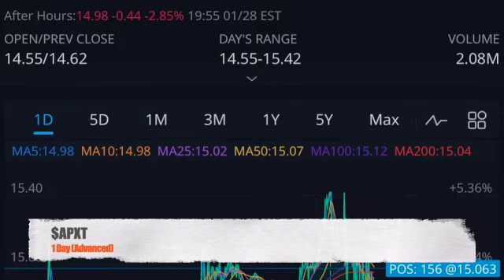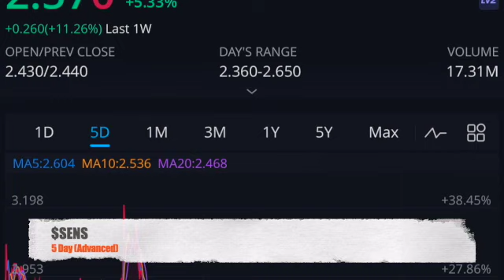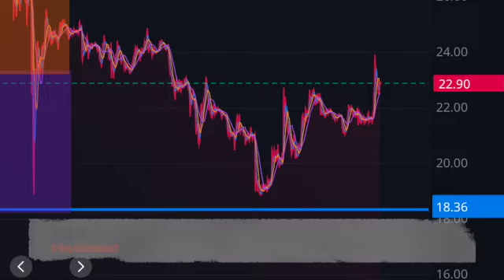Update On $APXT $SENS CCIV, Thank You To YouTubers Shout Out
$APXT My brothers position
$SENS My brother and I Both Have 1 Contract
$CCIV I have 1 Position

Uncle Nathen 5th Grade Candy Story